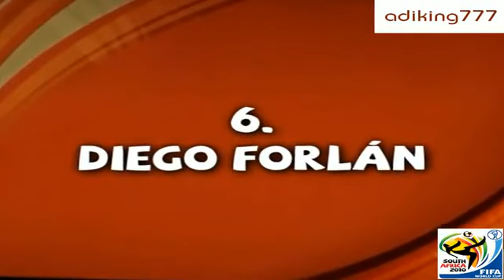Best Football Goals Ever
Top 20 Football Goals